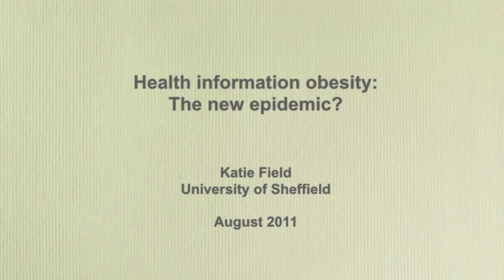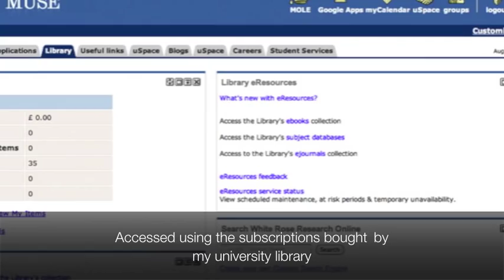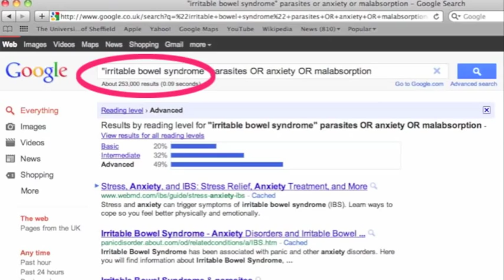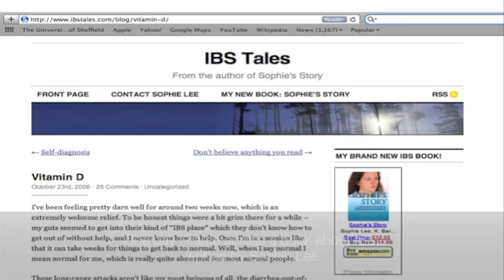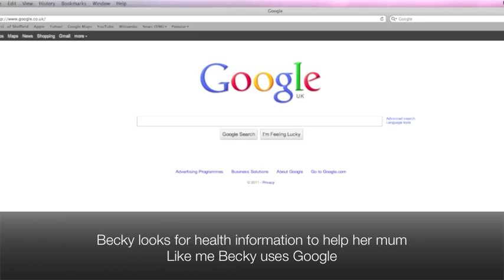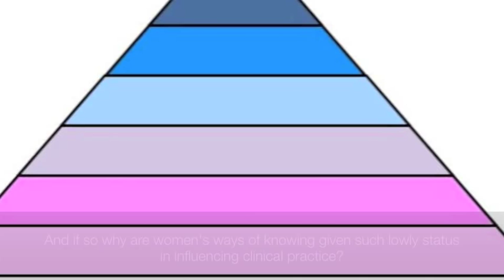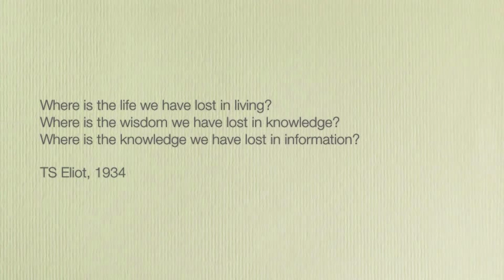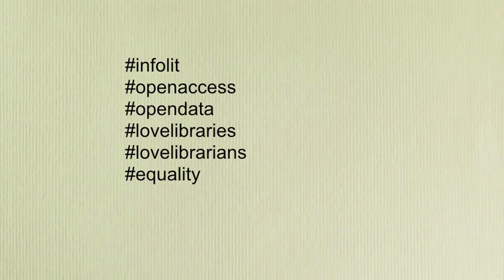Health information obesity: the new epidemic?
Health inequalities continue to pervade our society. What is information obesity and what implications does this have for health? Having too much health information, and a lack of the skills to appraise and use information, is associated with disadvantage. I urge you to take action to make information poverty history by campaigning against public library cuts and by supporting open access publishing and open data initiatives.